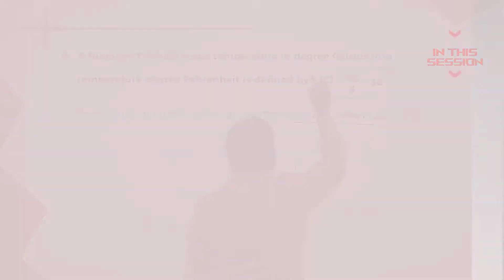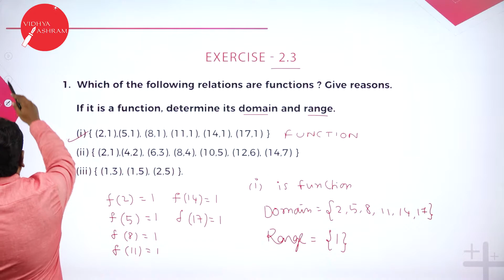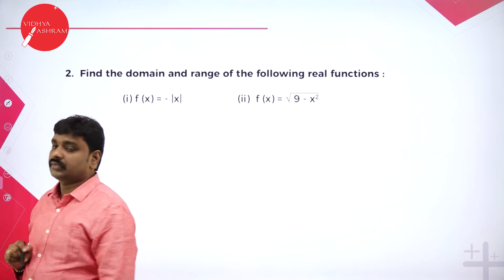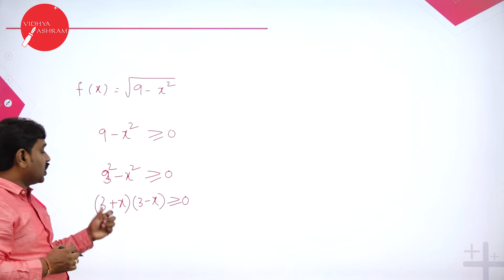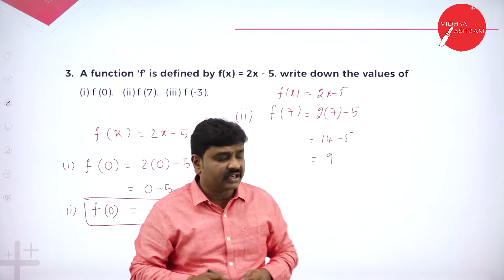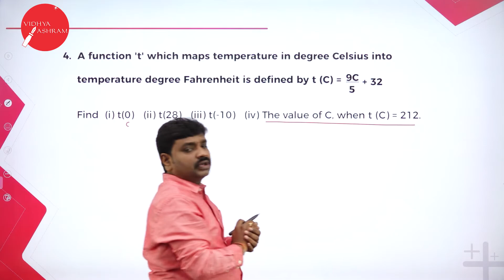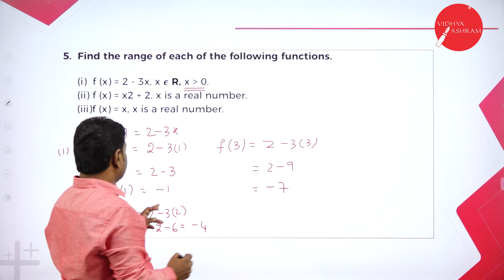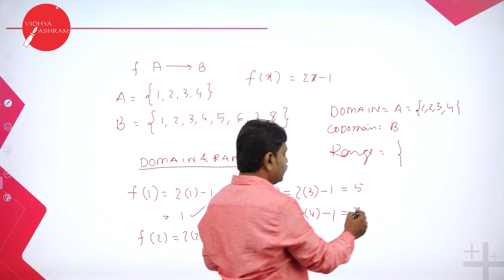DAY 34 | MATHEMATICS | I PUC | RELATIONS AND FUNCTIONS | L5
Class : I PUC
Stream : SCIENCE
Subject : MATHEMATICS
Chapter Name : RELATIONS AND FUNCTIONS
Lecture : 5